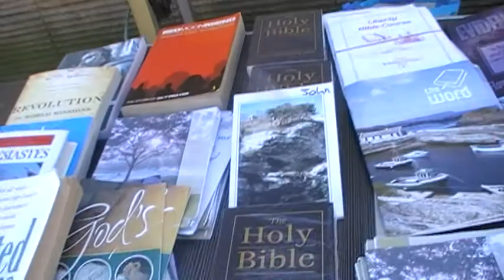setting up christian book table in Manchester